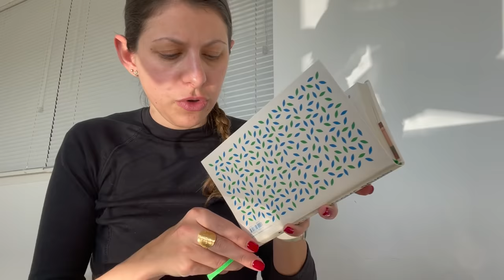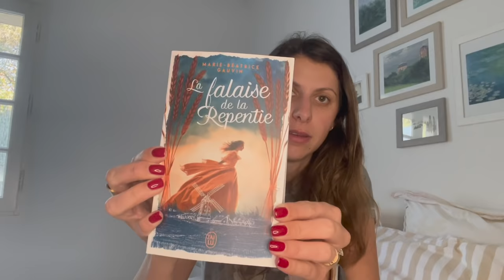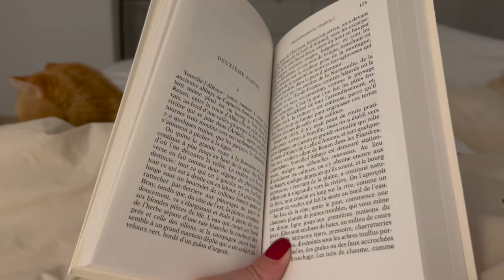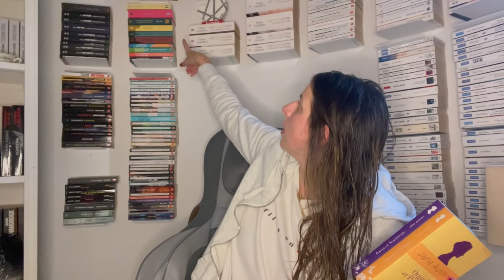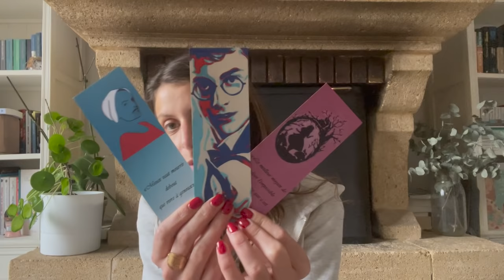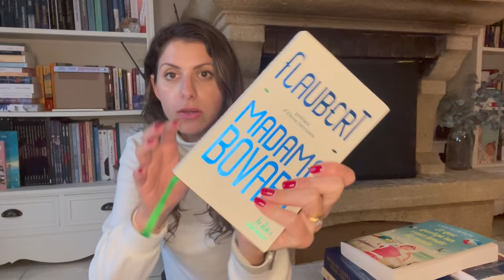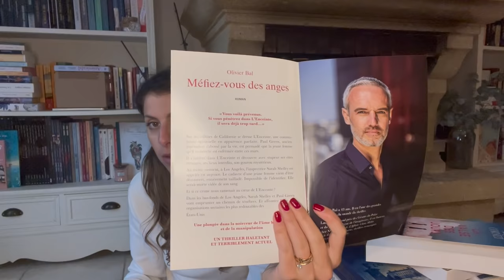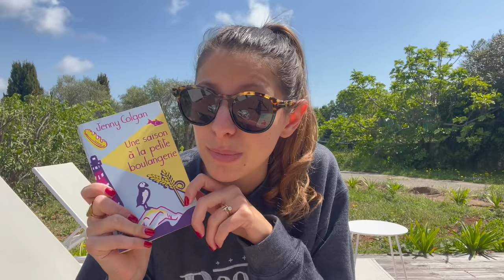Carnet de bord #87 Club Lecture des Papoteuses et tea time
☕️ Dans cette video je parle de ces livres :

« La plantation » Leila Meacham
« Mon maitre et mon vainceur » François Henri Deserable
« Madame Bovary » Gustave Flaubert
« La falaise de la repentie » Marie-Béatrice Gauvin
« Orgeuil et préjugés » Jane Austen
« Raison et sentiments » Jane Austen
« Vie et Mort de Lucy Loveless » Laura Shepherd - Robinson
 « Et que quelqu’un vous tende la main » Carene Ponte
« La valse des jours » Alizé Cornet
« Méfiez vous des anges » Olivier Bal
« Une saison à la petite boulangerie » Jenny Colgan

Boutique AdeleCha
PETITELECTRICE15

✨✨ POSITIVE’N’GREEN - Bougies naturelles et papeterie française

INFORMATIONS vidéo :
Vidéo réalisée avec un  iPhone XII PRO MAX
Micro Rode
Logiciel Imovie
Musique libre de droit :

Titre : To You
Auteur : Ikson

Titre: Cool Nights
Auteur: Dixxy

Titre: Daybreak feat Henk Auteur: Jens East Source Licence Téléchargement (10MB)

Titre:  Deltitnu
Auteur: Aydio

Titre:  Flourish
Auteur: Purrple Cat

Titre:  Intención
Auteur: Sapajou

Titre:  Midnight Stroll
Auteur: Ghostrifter

Titre:  Notturno
Auteur: Ross Bugden

Titre:  One For Bill
Auteur: Darin Wilson